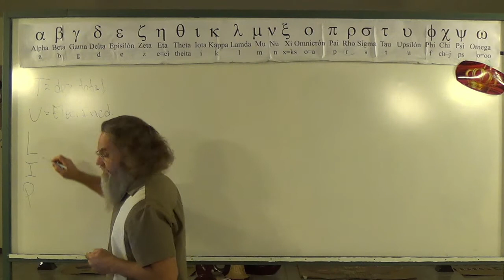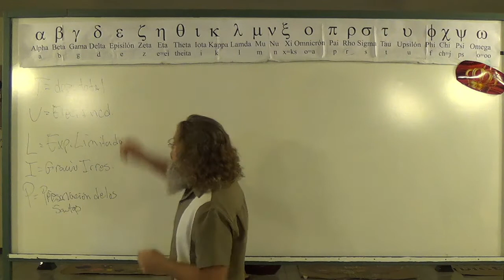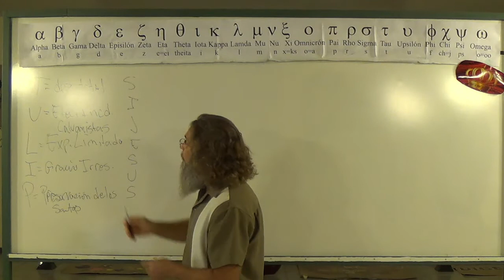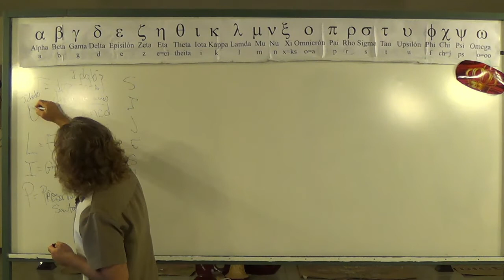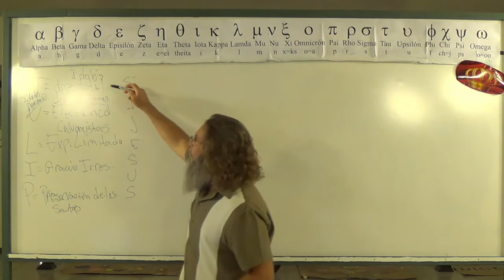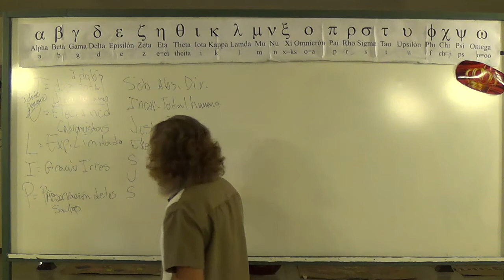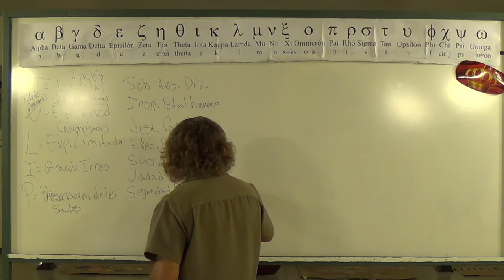SI001- El Acrostíco SI JESÚS (la serie fue actualizada. veáse abajo para el linc)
Este video es la primera de una serie sobre el acróstico SI JESÚS. Partes del estudio vienen de un estudio hecho por Roger Smalling. Un hermano que ha publicado muchos libros sobre doctrina en español. Se puede bajar el estudio sobre sana doctrina y

Cada video en la serie ha sido editado para quedarse dentro de un tiempo breve. Entonces se debe de verlos en ordén o no va a tener sentido la serie (por eso se llama serie :) ).

Sé que hay los que usan el ejemplo de títeres cuando hablan del control que Yehová Dios tiene sobre la gente y no es que estoy en contra de este tipo de ejemplo nada mas prefiero no usar algo que los autores de la biblia no dicen. En Las Escrituras es bien claro que somos el barro y Dios el Alfarero. Por eso lo dije como lo dije en el video, que casí son iguales - pero no son iguales. Creo que es una cuestión de semántica.

Mi deseo para ustedes que están viviendo la verdad es que Dios les mantiene en el camino estrecho seguiendo la verdad.